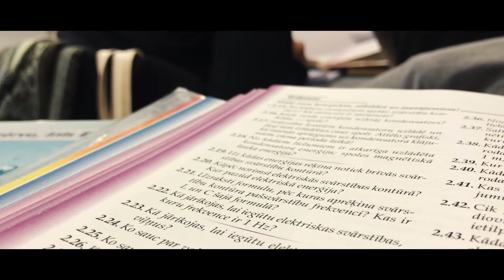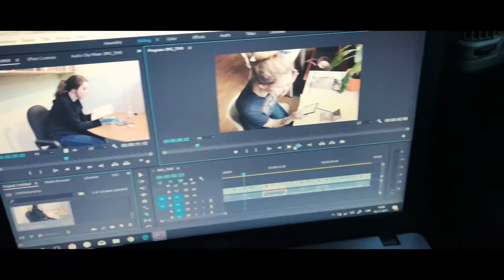A Month In My Life